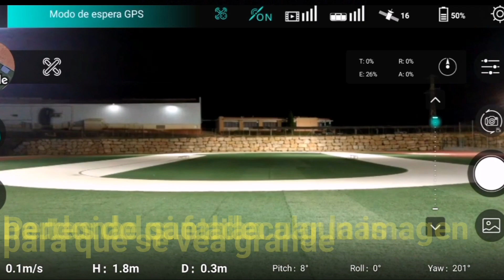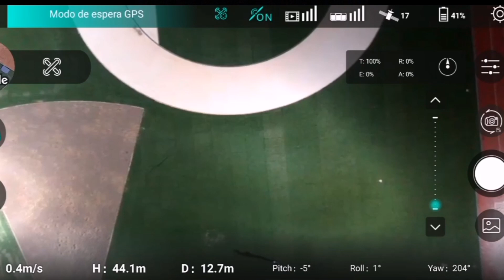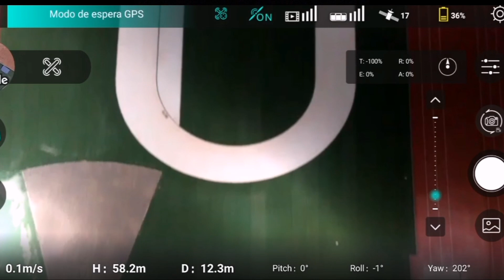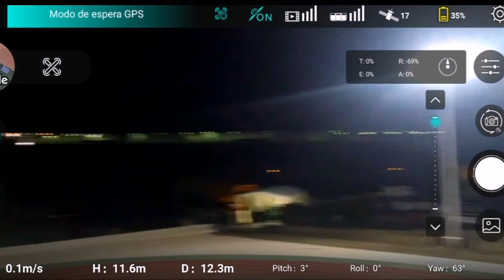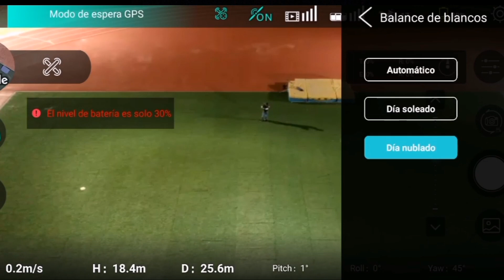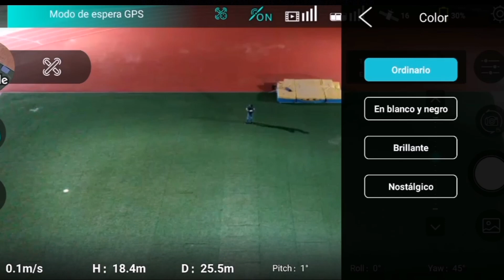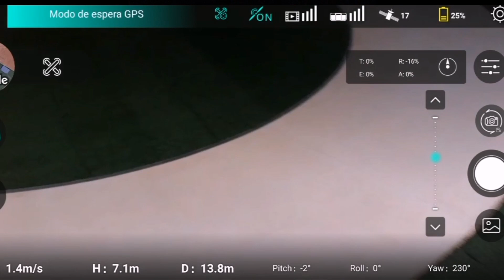HUBSAN ZINO Prueba de camara nocturna y filtros ( video y foto)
Este video os  muestra la calidad de imagen de  el drone Hubsan Zino en pruebas nocturnas

Has encontrado este video por casualidad y te gusta?